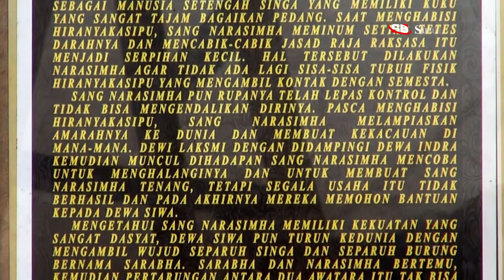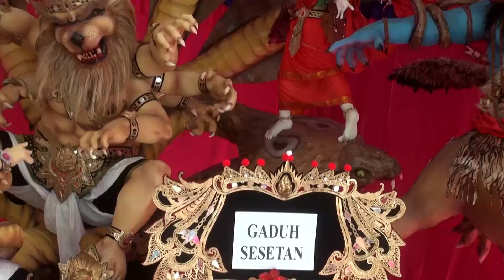"Lina Bhuta Rimanah Sang Narasimha" Ogoh-ogoh 2018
| Ogoh-ogoh ST. Eka Laksana Banjar Gaduh Sesetan , bertemakan "Lina Bhuta Rimanah Sang Narasimha"